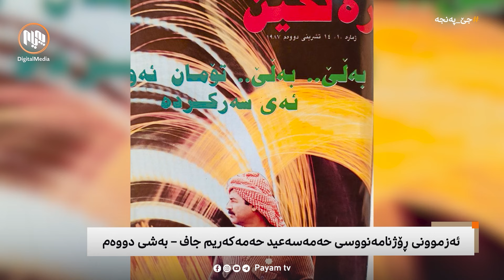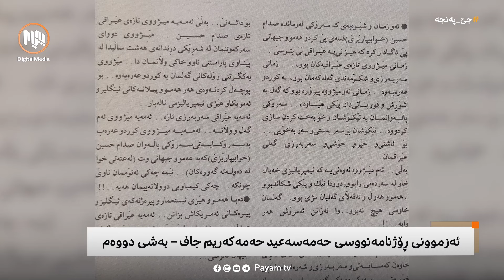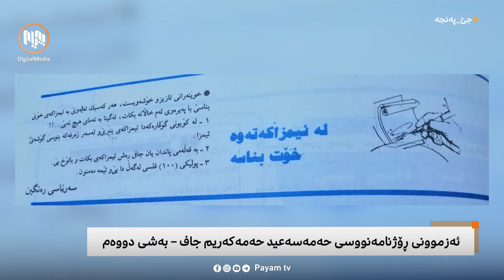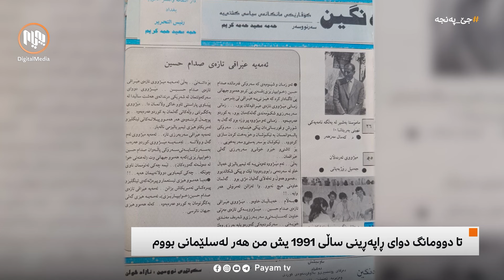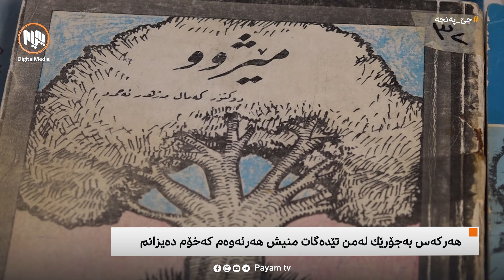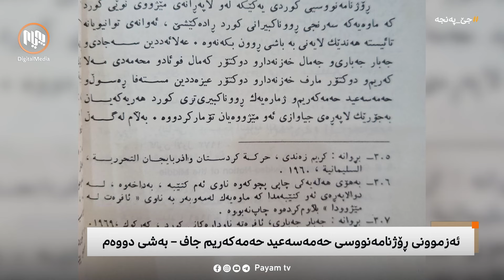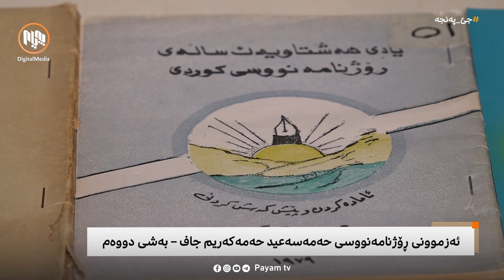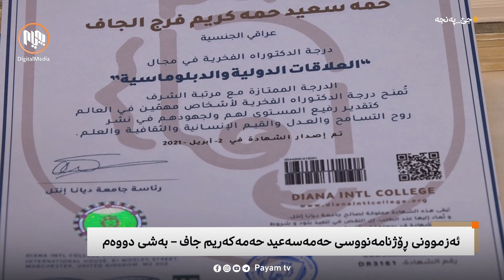جێ پەنجە: ئەزموونی ڕۆژنامەنووسیی حەمەکەریم حەمەسەعید جاف - بەشی دووەم